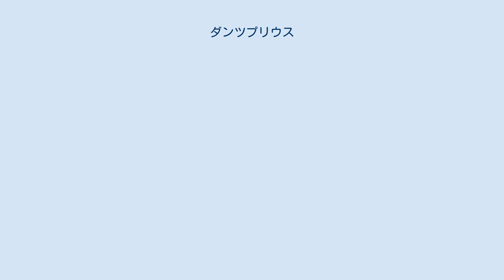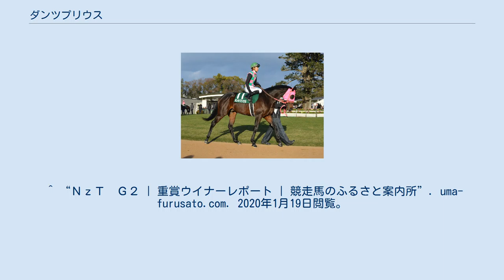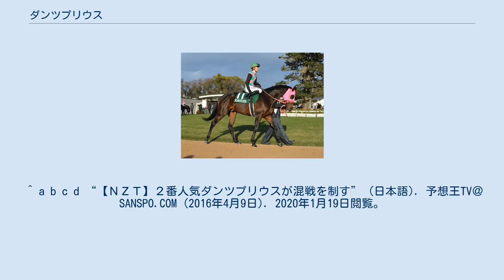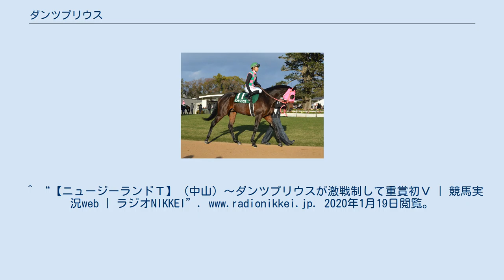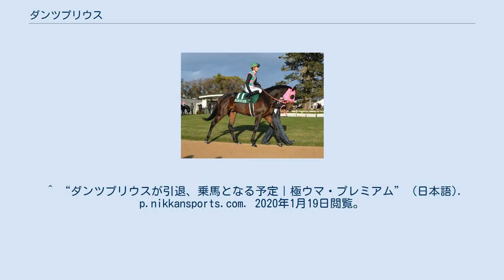ダンツプリウス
ダンツプリウス（英:Dantsu Prius、2013年3月1日 - ）は、日本の競走馬。
 3歳の2016年、年明けのジュニアカップでオープン競走を勝利すると、アーリントンカップ2着を挟んで臨んだニュージーランドトロフィー（GII）でハナ差先着し、重賞勝利。
優先出走権を得て臨んだNHKマイルカップでは4着となるなど、3歳のマイル路線で活躍した。
また5歳で障害に転向し、障害馬としてもオープン競走で3着に入った。
 父ブライアンズタイムが27歳の時に交配された産駒で最高齢の種牡馬産駒によるJRA重賞制覇を達成した。
 馬名の由来は、冠名と、ラテン語で「～に先立って」。
 生産した千代田牧場の飯田正剛社長は、「牧場時代からとにかくタフで、元気の良い馬。」と評価、セレクションセールに期待を込めて上場した馬であると振り返っている。
 6月21日、阪神競馬場の新馬戦（芝1600m）に松若風馬を鞍上にデビューし4着。
以降同じ距離、1600mの未勝利戦に2回出走するが、2着、3着と初勝利には至らなかった。
 10月18日、距離を400m延長し、新潟競馬場芝2000mの未勝利戦に出走。
単勝オッズ3.5倍の2番人気で発走した。
 4回目の出走にして、初勝利を挙げた。
 11月1日、福島競馬場のきんもくせい特別（500万下）に出走して2着。
11月28日、京都2歳ステークス（GIII）で和田竜二に乗り替わり重賞初出走となったが、9着となった。
 12月13日、中京競馬場のこうやまき賞（500万下）には丸山元気とのコンビで出走し、3着に敗退。
 1月5日、ジュニアカップで始動、単勝オッズ10.4倍の4番人気となった。
先行して抜け出し、直線で7番手から追い込んだアーバンキッドをハナ差で封じて勝利。
オープン競走初勝利を挙げた。
 2月27日、アーリントンカップ（GIII）に、単勝オッズ20.4倍の9番人気という評価で出走した。
スタートから中団に位置したが追い上げ、5番手で最後の直線に進入。
外に持ち出してゴール寸前で逃げ馬を捉えて先頭に立ったが、さらに外から追い上げたレインボーラインにハナの差差し切られて2着となった。
 4月9日、NHKマイルカップの優先出走権が得られるトライアル競走、ニュージーランドトロフィー（GII）に単勝オッズ5.5倍の2番人気の支持を受けて出走。
良いスタートから4.5番手の内側に位置、最後の直線で先頭に立って押し切り、直線で最後方から追い込んできたストーミーシーをハナ差かわして勝利、重賞初勝利となった。
騎乗した丸山は「ポジションを取ろうと出して行った分、少し掛かりましたが、いいポジションで競馬が出来ました。直線もきれいに前が空いて、あとは追い出すタイミングを間違わないようにしました。」と振り返った。
 この勝利は、父ブライアンズタイムが27歳の時に種付けをして生まれた産駒である。
種牡馬であったノーザンテーストが26歳の時に種付けられた産駒で、2003年の中山グランドジャンプ（J・GI）を勝ったビッグテーストを抜く最高齢の種牡馬産駒によるJRAの重賞勝利となった。
また生産した千代田牧場にとって2009年から続いていた8年連続のJRA重賞制覇となった。
 5月8日、優先出走権を獲得したNHKマイルカップ（GI）に、単勝7番人気で出走。
中団6番手で進み、最後の直線で追い上げを見せた。
しかし逃げて直線でも後続を離したメジャーエンブレム、最後方から大外を回ったロードクエストらに及ばず、4着となった。
 秋に入り、10月30日のカシオペアステークス（OP）や11月26日のキャピタルステークス（OP）とどちらも単勝オッズ1桁台の上位人気に推されたが、共に6着と人気を裏切る成績となった。
 2017年は、1月5日の京都金杯（GIII）で始動したが6着。
平地競走の重賞やオープン競走は2年間で7回出走したが、同年7月2日の巴賞で4着になる以外は、凡走が続いた。
 障害転向 2017年11月19日の福島民友カップで14着となったのを最後に障害競走に転向。
初戦は2018年2月4日、京都競馬場の未勝利戦に小坂忠士とともに出走、0.2秒差の2着に敗れた。
 続いて2月25日、阪神競馬場の未勝利戦に出走、単勝オッズ1.8倍の1番人気通り、後続に0.4秒離して勝利、障害転向後初勝利を挙げた。
7月14日、中京競馬場のオープン競走に出走、単勝2番人気で1.